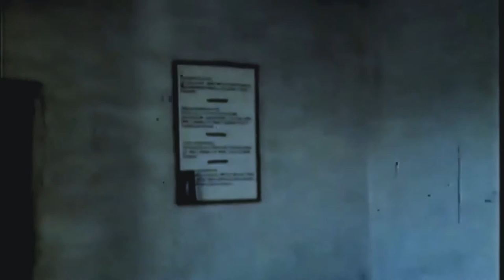Padre Pio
Padre Pio was born Francesco Forgione on May 25, 1887 in Pietrelcino, Italy. Raised in a pious Catholic family, Francesco entered the friary in 1903 and one year later received the Capuchin habit, taking the name Pio. He was ordained a priest and transferred to several sites until 1916, when he arrived in San Giovanni Rotondo, where he remained for the last 52 years of his life.

00:00 Padre Pio (1968) BBC documentary produced by Mischa Scorer

02:53 Padre Pio Tribute

03:25 The Last Mass of St Pio of Pietrelcina

Padre Pio is admired for his fervent love of Christ and the Virgin Mary and is known as the great mystic of modern times.

He experienced a wide variety of supernatural abilities and miraculous events including: the reading of souls; prophecy; bilocation (being in two places at once); the odour of sanctity; discernment of spirits; living on very little sleep; miraculous healings; personal visits from Jesus and Mary; and daily communication with his guardian angel.

Padre Pio's most famous spiritual gift is the stigmata, which he received in 1918 while praying before a crucifix. He is said to have bled from the five wounds of Christ for the rest of his life, which caused him great suffering and embarrassment.

Because of Padre Pio's great holiness and gifts, the devil is said to have waged war on the friar throughout his life, which included physical attacks resulting in cuts, bruises and other visible marks.

Padre Pio was devoted to all those who sought his help, but he was especially devoted to the souls in purgatory. He once said, "More souls of the dead from purgatory, than of the living, climb this mountain to attend my Masses and seek my prayers."

In 1940, Padre Pio began plans to open a hospital in San Giovanni Rotondo, to be named the Casa Sollievo della Sofferenza or Home for the Relief of Suffering. The hospital opened in 1956, and is considered one of the most efficient hospitals in Europe.

In 1956, construction began on a new church of Santa Maria delle Grazie to accommodate the many pilgrims who came to visit Padre Pio. Designed by Giuseppe Gentile Boiano, the church was consecrated by the Bishop of Foggia in 1959. This church remains the central focus of the sanctuary today.

In 1962, Bishop Karol Wojtyła, later Pope John Paul II, wrote to Padre Pio to ask him to pray to God for Dr. Wanda Poltawska, a friend in Poland who was suffering from cancer. Later, Dr. Poltawska's cancer was found to have regressed; medical professionals were unable to offer an explanation for the regression. It is also rumoured that during this time that Padre Pio had predicted Wojtyła would become Pope.